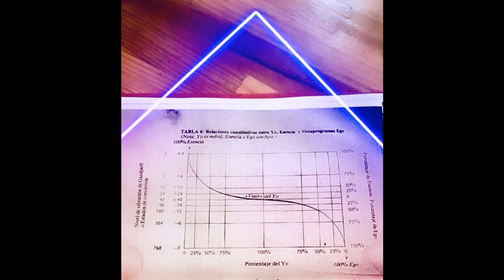El Centro del Ciclón. 13. Estado 48: la biocomputadora humana